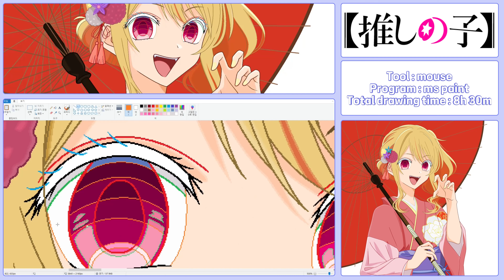推しの子 星野瑠美衣 描く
Drawing Oshi no Ko Ruby Hoshino with MS paint & mouse
MS paint & mouseで 推しの子星野瑠美衣 描く
그림판과 마우스로 최애의 아이 호시노 루비 그리기